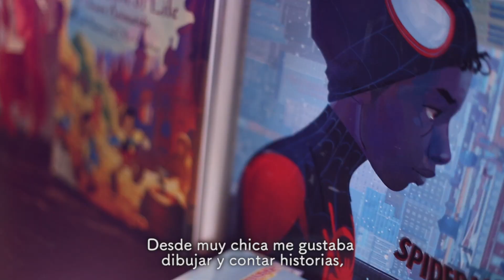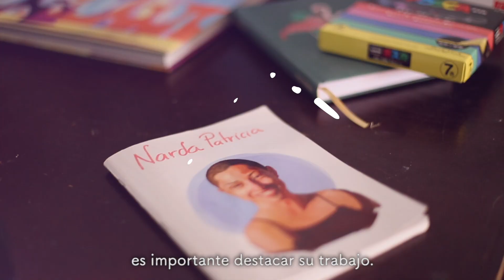Narda Rodríguez | Gobierno de Jalisco